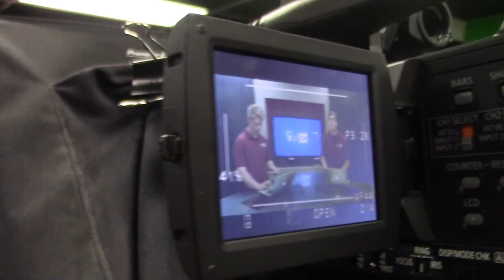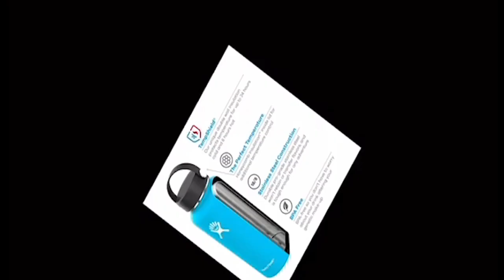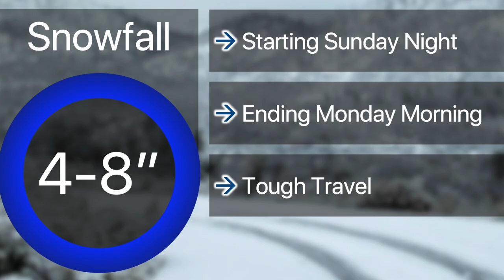9-23-19 SVTV Daily News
Stories: Robotics Club
Anchors: Cade & Sage
Weather: Sage
Graphics: Alfred
Director: Jake